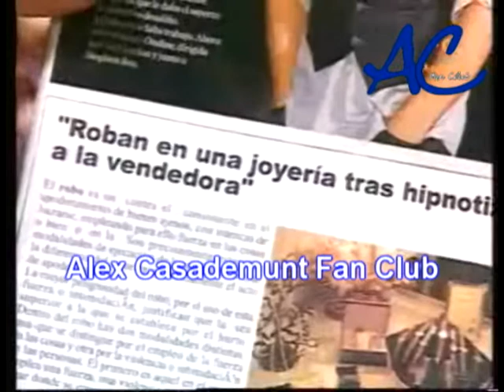Alex Casademunt en "Arrayan"(6-7-09) Primera Parte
Alex Casademunt como Pablo Galvez personaje que intepreta en Arrayan es un personaje Rígido, tímido y planificador. Pablo es un ratón de biblioteca recién llegado de culminar con brillantez sus estudios económicos en Harvard. Sin previa experiencia, sin conocer exactamente la realidad (ni en lo profesional, ni en lo personal), todo lo reduce a cifras, diagramas, estadísticas y ve la realidad a través de sus libros de economía. Junto a Sandra aprenderá mucho de la vida. Experto en cálculo de riesgos siempre considera las peores posibilidades a la hora de tomar una decisión, en contraste con el optimismo de Sandra, siempre dispuesta a arriesgarse. A pesar de todas sus rigideces que deberían hacer de él una persona detestable, Pablo inspira simpatía porque hay un fondo de nobleza en él, es alguien sincero y leal, alguien que sabe reconocer la valía de cada persona y aunque está acomplejado en muchas cosas no es envidioso. Pablo ha sufrido siempre en silencio las comparaciones constantes con su hermano Martín, un seductor nato, descarado y arrollador, que se levantaba todas las chicas y se ganaba las simpatías de todos. Sin embargo, Pablo siempre permanece fiel a su hermano por principios. A pesar de todas las jugadas que le ha gastado, Pablo será capaz de darlo todo por él, nunca le traicionaría. Horario de la serie Canal Sur Televisión Lunes-Jueves, 21:45 horas Domingos tmb a la misma hora